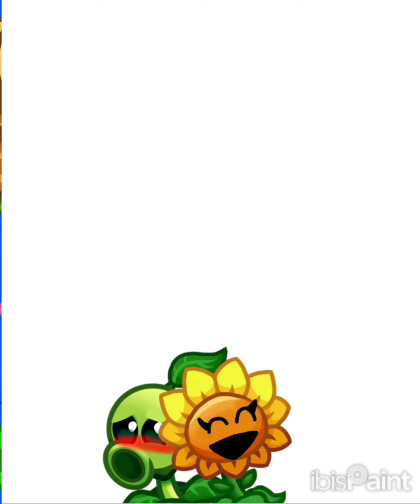making the special pvz Christmas fanart that the plants ever been made